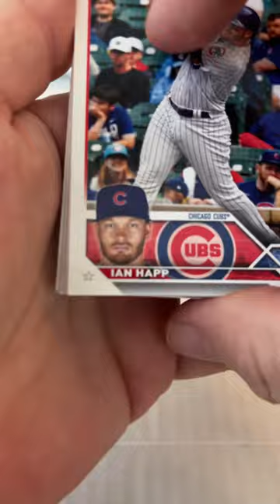Short Breaks the MLB mlb baseball cards getthecode 150